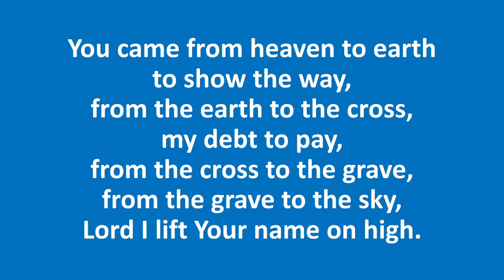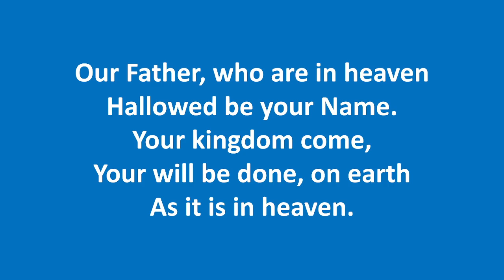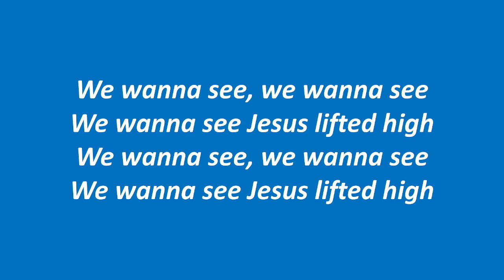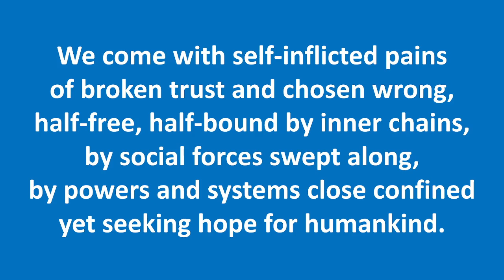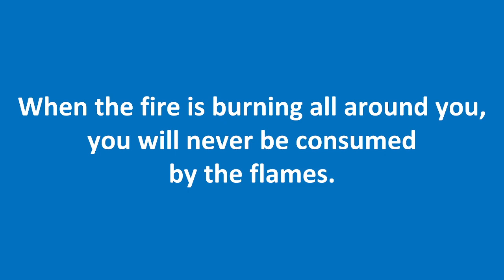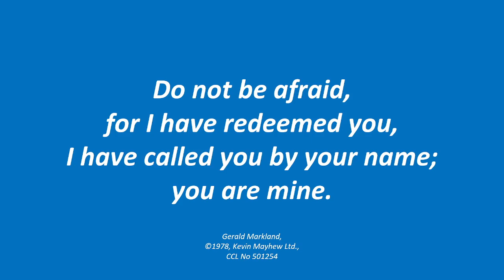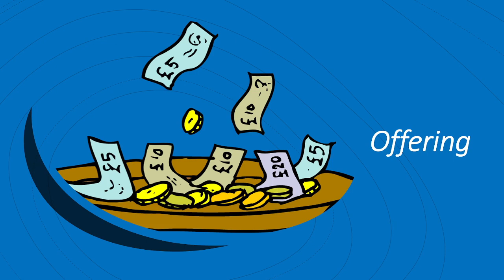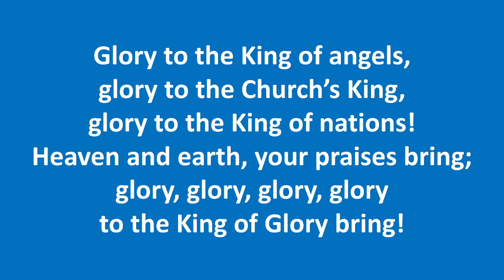Lowson Memorial Church - Sunday 17th March 2024 Sevice